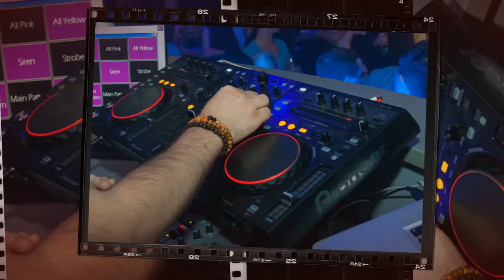15th May 2013 - The Best Photos Since Easter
All Photographs taken by Photobop.
Photographers: Nick Stevens & Ian Brock

Location: Abacus & The Loft, Kettering, Northants, England, United Kingdom